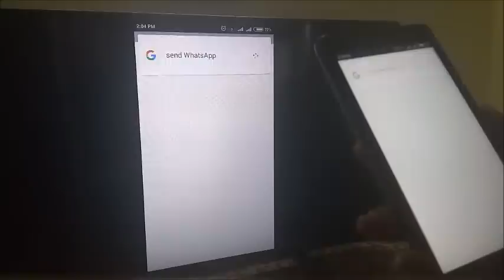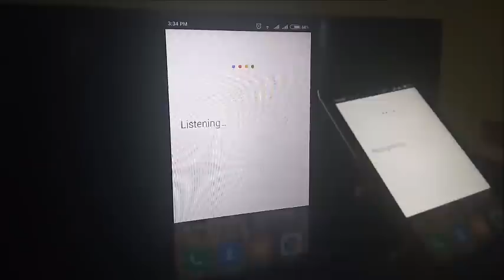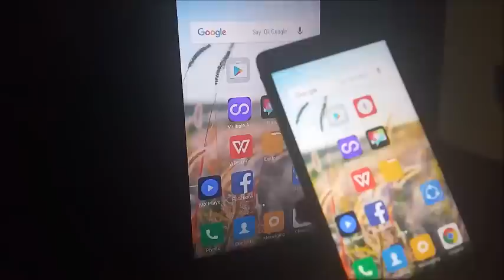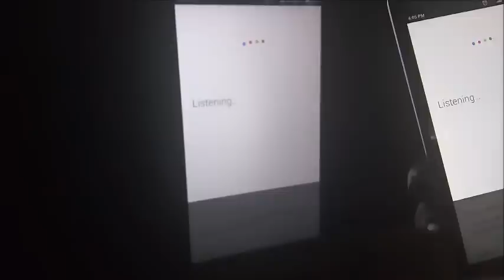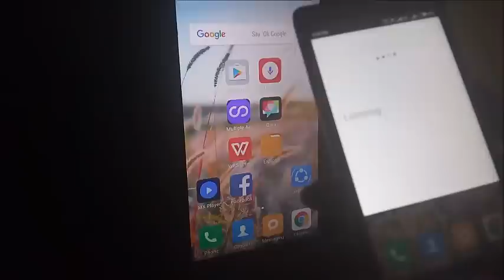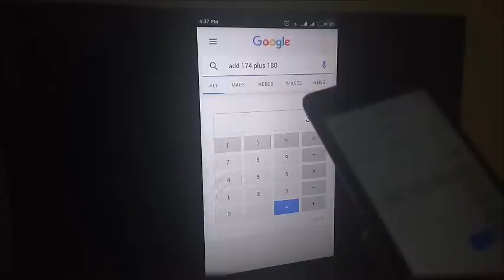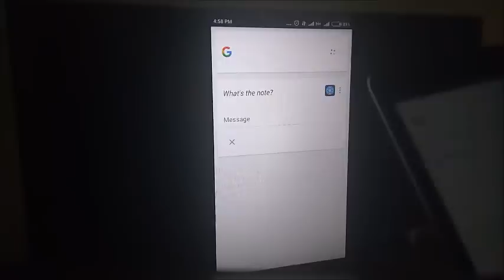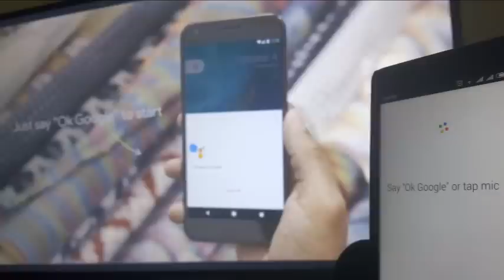Top List of Google's intelligent voice assistant [Ok Google] commands in Tamil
Back with some interesting commands for Google's intelligent voice assistant  [Ok Google].

Additional Commands (Try these too):

Search for "Any Place or Person or any thing"
Show me the trailer for "Eg: Bhairava"
Where is "Eg: Marina Beach"
Show me pictures of "Eg: Taj Mahal"
Define "Eg: Smartphone or anything"
Synonyms for "Eg: Good"
Take a "photo or selfie"”
Record a "video"
Flip a Coin (Will Toss a coin)
I will be updaing this place offen, when i get to know any new command. So keeping watching this palce...